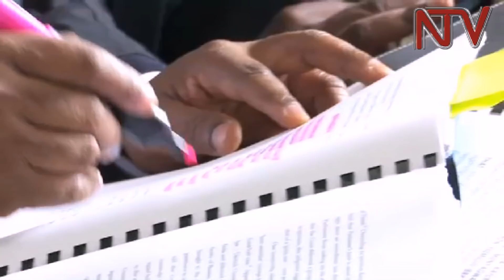MPs illegally extended their term of office - Age limit petitioners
Petitioners challenging the removal of the presidential age limit and other recent amendments in the Constitution have argued before the Constitutional Court sitting in Mbale that MPs illegally expanded their term, in complete violation of the constitution and other legal principles.

The lawyers argued that the clause on the extension of the term of MPs and local leaders was irregularly included or smuggled into the bill at the committee stage because it was not in the original amendment bill.